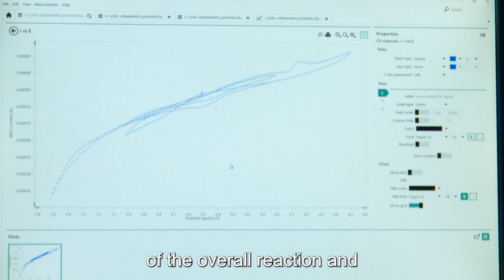Research Program for International Talents at l'X Cini Suresh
Join us as we meet Cini Suresh, a PhD student from the Indian Institute of Technology Delhi (IIT Delhi), who is doing a six-month research internship at the Molecular Chemistry Laboratory (LCM*) at École Polytechnique. Cini Suresh is one of the highly talented participants in École Polytechnique’s Research Program for International Talents, offering students from partner institutions worldwide the opportunity to join l’X for a 3- to 6-month research internship.
Cini Suresh, who does her PhD in chemistry at IIT Delhi under the supervision of professor Pravin P. Ingole, specializes in electrochemical studies and has worked in particular on projects linked to CO2 conversion. As she explains in the interview, the research internship within the LCM* at École Polytechnique, renowned for its extensive expertise in electrochemical mechanistic studies of catalytic reactions and proton-coupled electron transfer reactions, allows her to enlarge her knowledge further and to conduct complementary experiments. During the internship under the supervision of Cédric Tard, research director at CNRS, director of the LCM*, and professor at École Polytechnique, Cini Suresh studies in particular lignin depolymerization reactions coupled with revalorization of carbon dioxide. In addition, she also enjoys discovering an international research experience here at the laboratory in France.
*LCM: a joint research unit CNRS, École Polytechnique - Institut Polytechnique de Paris